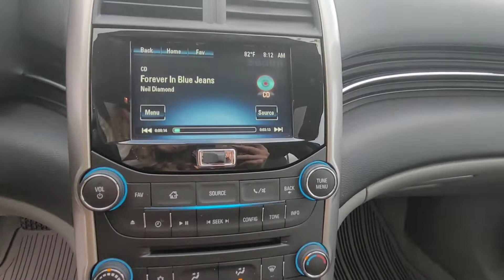2014 Chevrolet Malibu LT